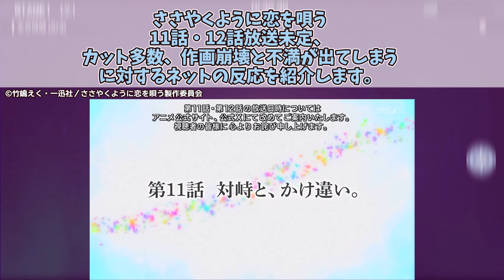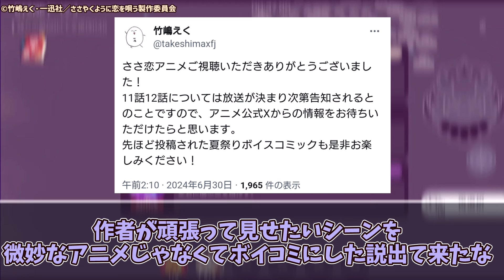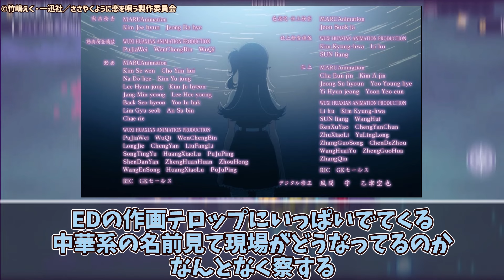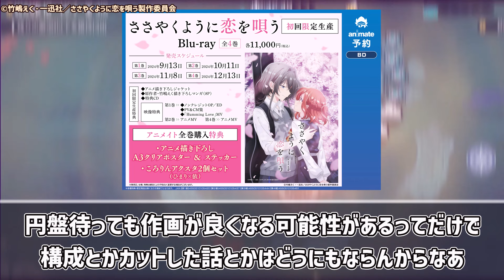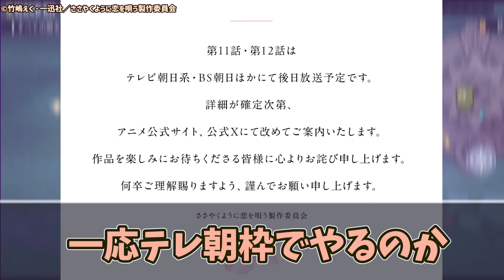【悲報】アニメ「ささ恋」残り2話が放送時期未定・作画崩壊・人気シーンカットでアニメ化が悲惨なことになってしまう…【ネットの反応集】【ささやくように恋を唄う】| 横浜アニメーションラボ クラウドハーツ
◆今回の動画の引用元
5ちゃんねるより
ささやくように恋を唄う Song.4
THE NEW GATE【ザ・ニュー・ゲート】 Part.3

5ちゃんねるまとめ規約の担当部署に確認・了承済

◆今回カットされた話を収録した、公式のボイスコミック

【ガルクラ ep13(終)】今期の中でもかなり話題になったオリアニだけど、最後は消化不良で賛否両論？ 2期は来る？「ガールズバンドクライ 最終回」に対するネットの感想・反応集！【2024年春アニメ

◆「ささやくように恋を唄う」原作はこちらから
ささやくように恋を唄う: 1【イラスト特典付】 (百合姫コミックス) Kindle版

アニメ「ささやくように恋を唄う」 第10話に対するネット上の感想・反応と、投稿者の感想を紹介した動画です。

©竹嶋えく・一迅社／ささやくように恋を唄う製作委員会

木野ひまり：嶋野花
朝凪依：瀬戸麻沙美
水口亜季：小松未可子
筒井真理：小原好美
橘香織：加隈亜衣
水口未希：古賀葵

DOVA-SYNDROME
甘茶の音楽工房（Music Atelier Amacha）
効果音ラボ
こえやさん

◆背景
イメ少女
上記アプリゲームを背景として使用

ささ恋 ささやく恋 バンドアニメ バンドリ ぼっちざろっく ガールズバンドクライ 夜のクラゲ 百合 百合アニメ 百合漫画 作画崩壊 制作会社 the new gate anime 原作